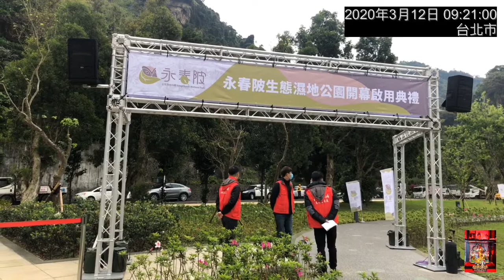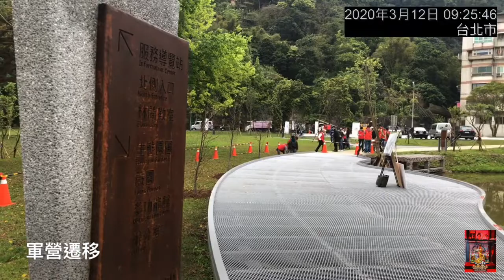盧明通台北市信義區松山路永春陂新建啟用2